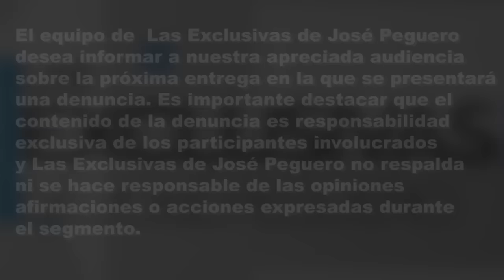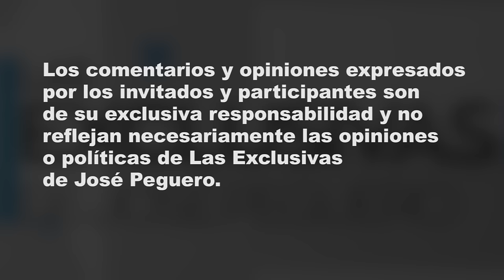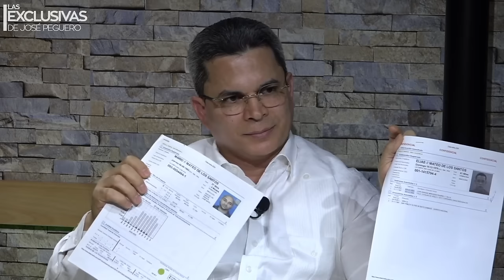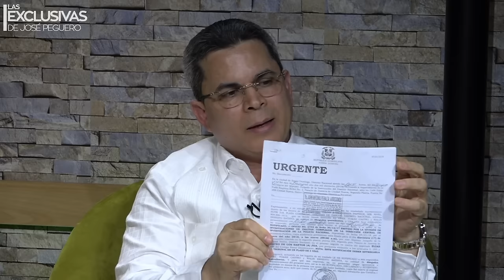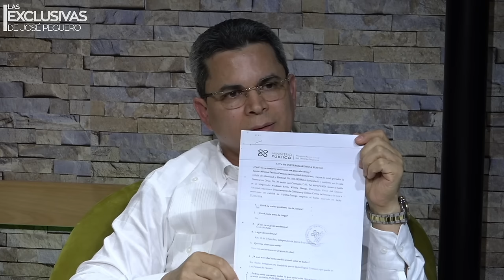Por una mujer destruyeron su vida y lo metieron preso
Edward Caraballo denuncia la forma en que fue sometido a la justicia luego de terminar la relación con la que fue su esposa,  presentando las evidencias con las que fue descargado en todas las instancias judiciales ante la fabricación de pruebas con las que lograron arrebatar su empresa y además atentar contra su vida y de de su madre.